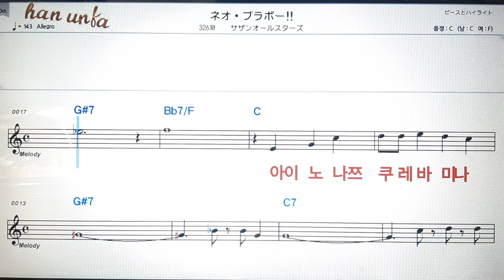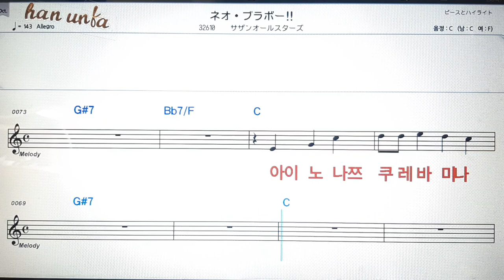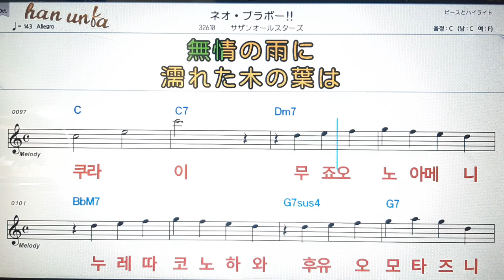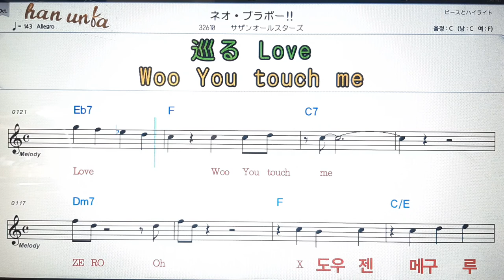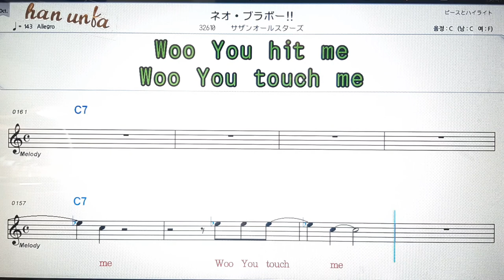히토미소라나이데/Deen💕日本の歌*Karaoke*Sheet Music*(한*일본어 동시 발음)韓国語 日本語の同時発音